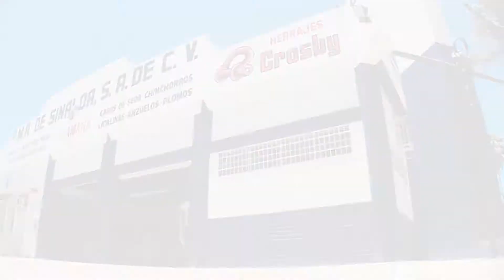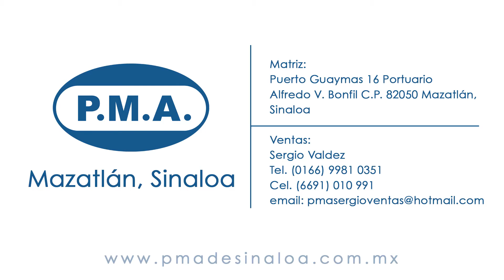P.M.A de Sinaloa | VIDEO CORPORATIVO